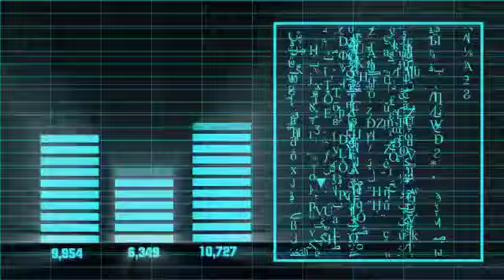Qaş muganlı mahnısı NiCat BuLuD _ yep yeni mahni dosdum 2021